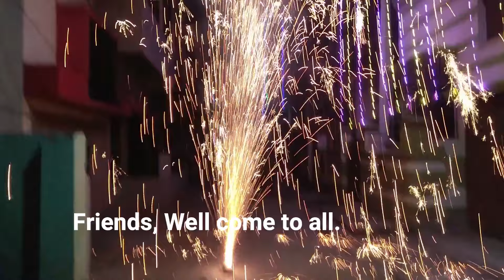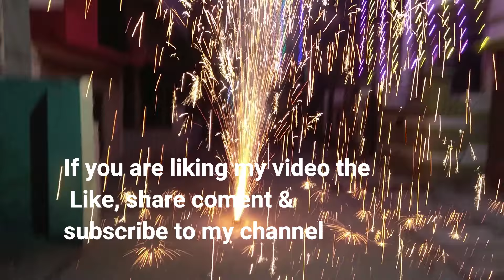সহজেই বাড়িতে তৈরী করুন Competition quality Golden তুবড়ি।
My channel name is @Gokul gardening.
To day showing making process of hand made competition quality Golden Tubri. For that materials & quantity required :-
 i) Sora - 750 grms.,
ii) Iron chieps - 400 grms,
iii) Sulphar - 150 grms. &
iv) Charcoal. 90 grms.
       All the dust readily available in the bazi masala market. Strain all except Iron chieps then mixed all very well. Now it is ready for potting. Select pot as per your requirement (Small or Big). For attending competition special good quality quality pots are available in the market. Before using special treatment of the pot also to be done. Precaution must be taken for making these type of Tubri.